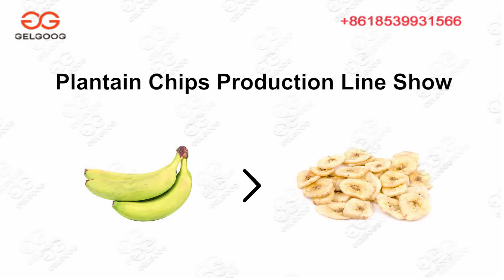Banana Chips Processing Machine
This is our fully automatic banana chip production line. The banana chips processing machine includes banana chips cutting machine, banana chips frying machine, banana chip seasoning machine, plantain chip packaging machine, etc. The configuration of the plantain chip production line can be adjusted according to customer needs. For example, the chips fryer machine frying heating way, capacity, customer factory area, etc.